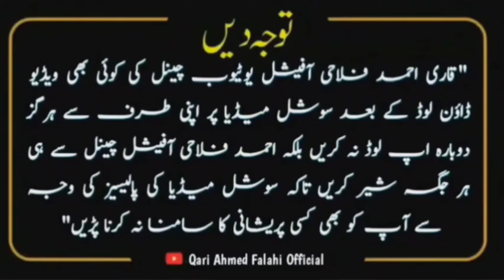Nazam On Madni School Meta English Medium Opening Ceremony 2024 - Qari Ahmed Falahi Mumbai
🔸️(NOTE) If We Have Mistakenly Upload Any Copyright Material.Please msg us and We Take Down immediately ...

السلام علیکم ۔میرے پیارےبھائی آپ سے مؤدبانہ عاجزانہ مخلصانہ درخواست ہیکہ اس ویڈیو کو خوب شیئر کریں اللہ آپکو ہمیشہ خوش رکھیں ۔۔آمین